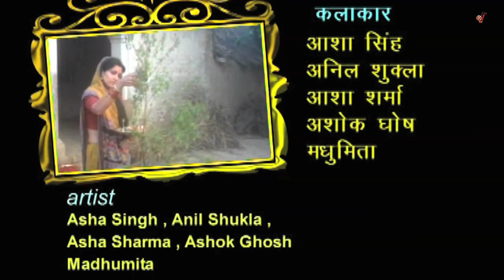.....की सांस रुक जाती है….सुन सास को सांप-सूंघ जाता है….Munshi Premchand Story "Nairaashy"I"नैराश्य"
Short Story - Munshi Premchand Story "Nairashya"
मुंशी प्रेमचंद की कहानी "नैराश्य"
Produced & Directed by Sunil Batta,
Story-Munshi Premchand,
Camera-Madhu Naidu,
Make up-Hem Singh & Roopraj Singh,
Edit-Prakesh Math,
Cast- Asha Singh, Anil Shukla, Asha Sharma, Ashok Ghosh, Vijay Kumar Batta, Madhumita Mehrotra, Sudhir Nagar.

ये कहानी है निरुपमा की……जिसकी तीन बेटियां हैं…..और पति सास ससुर सबको वंश की चिंता है…….निरुपमा व्रत उपवास करती है…..सारे जतन करती है……उसकी ननद भी बाबा का आशीर्वाद दिलाने का नाटक करती है……पर अन्त में फिर लड़की हुई….सुन सास को जहां सांप-सूंघ जाता है…..पति जहां हलवाइयों से पकवान बनवा रहा था का हाथ रुक जाता है…..वहीं निरुपमा की जच्चगी में ही सांस रुक जाती है……मुंशी प्रेमचंद की कहानी "नैराश्य"

In Nairashya the writer once again hits out strongly at a very condemnable social evil prevalent in Indian in Indian families which makes women's life miseable. Ghamandi Lal Tripathi and his family desperately long for a son but Nirupma, Ghamdni Lal's wife was given birth of girls, twice. A heart broken Ghamandi Lal, curses his wife and ill treats her for his tormenting failure. Nirupman is having a miserable time when all of a sudden one day her sister in law comes to her rescur. Ghamandi Lal receives a letter from Sukeshi (Nirupma's sister in law), she knows a renowned saint whose blessings never fail. She wants Nirupama to meet the holy man. Ghamandi Lal reluctantly sends his wife to Sukeshi. When Nirupama reaches Sukeshi's plce she is surprised to know that there was no saint. Sukreshi had lied. Sukeshi is a clever lady she tells Nirupama how she can regain her lost respect and place in the family. Nirupama returns home and lies that she has received the blessings of the holyman. After few months she is in a family way…… and behold……… everyone's behavior changes at once. All the family members start taking utmost care of her. She is not allowed to do any work. Good food, good clothes, expensive jewellery is being presented to her. She is being treated as a queen, all for the desperate longing for a son. But when once again she gives birth to a girl, all hell breaks lose. All the niceties vanish. She is again plunged in the same miserable plight she had been suffering for years. Once again Sukeshi her clever sister in law comes to her rescue. Sukeshi finds out some fault in the fulfillment of the instructions given by the holyman. She assures everyone if all the preequations, as instructed by the Mahatma are taken, Nirupama will definitely give birth to as many sons as the family wishes to have. Nirupama is enceinte once again and all the family members once again become generous, kind and compassionate towards her. Although the symptoms tell Nirupama that the child growing in her womb is a girl she pretends that it is a boy. She lies only to get love and respect from own family. All sorts of arrangements have been made to greet the arrival of a son but alas! ……. Once again a girl is born. All the family members are cursing Nirupama when the lady doctor comes out of Nirupama's room declares her dead.

Hindi Movie Triyacharitra | A heart touching story Written by Munshi Premchand | "त्रियाचरित्र" वक्त का बेपरवाह पंक्षी….कुछ इस बेमुख्वती से अपनी उड़ान तब्दील करता है कि सुख और दुख का आकाश अनायास बदल जाता…..कभी ये अच्छे दिनों की शाखा पर बैठता है……तो कभी गर्दिश की डाल पर……..

दिल दहला देने वाली सत्य कथा पर आधारित Bollywood Hindi Full Movie “AMMA” On Basis Of True Story, Star Cast- Ayesha Jhulka, Yashpal Sharma, Sanjay Mishra , Facts are indeed stranger and some times much more shocking than fiction,Amma is based on a heart rending true story of a real life character. There was just one way to save her daughter……….

Category